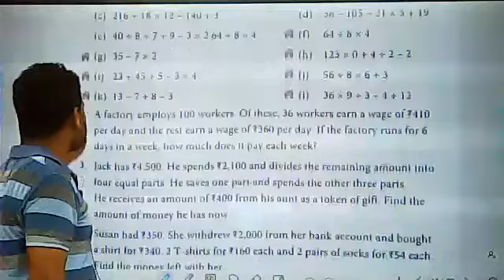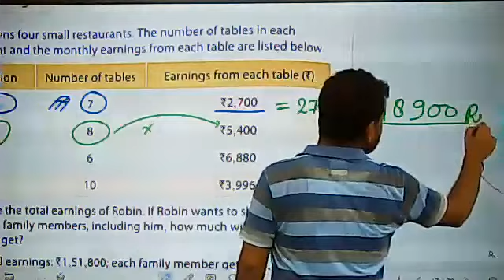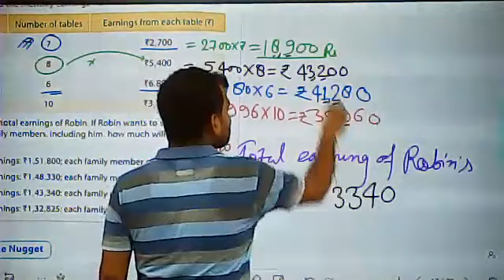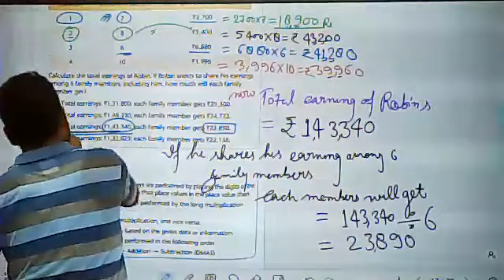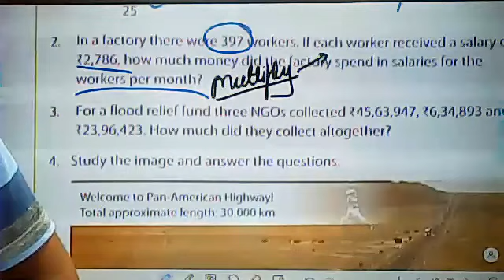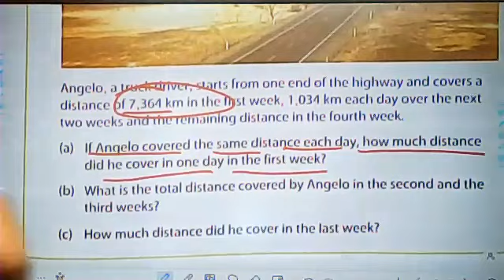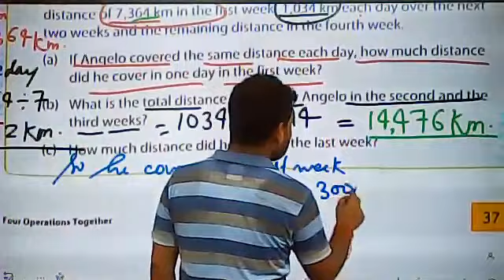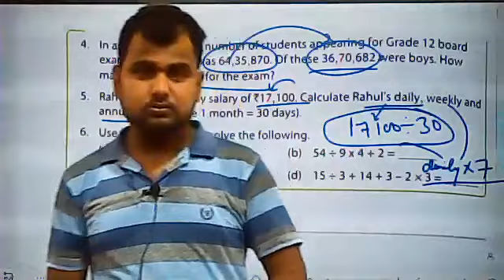Solution of all questions of Challenger + Worksheet of Chapter 2 of Maths of Class 5 | Live Class7Ju